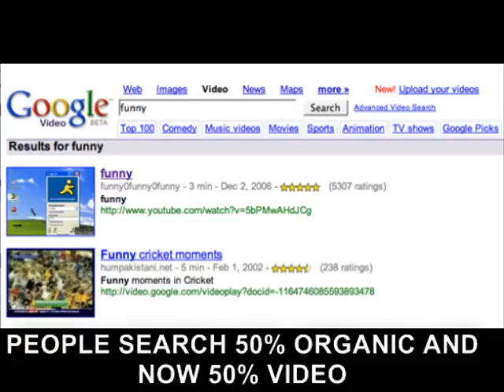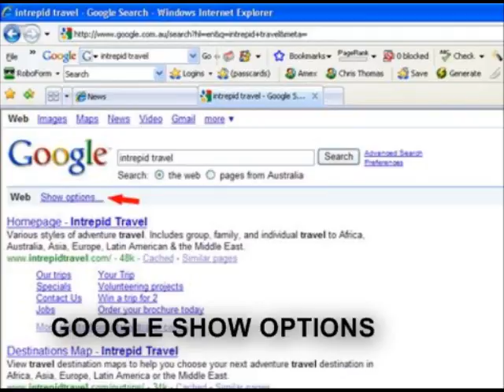VIDEO BILLBOARDS VIDEO FUTURE ONLINE MARKETING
HIT ON LINK TO ENQUIRE ABOUT VIDEOS CONTENT

( Video Billboards Internet Video Marketing) Australia ...

(Video Billboards Internet marketing) - Wikipedia, the free encyclopedia (Video Billboards Internet marketing), also referred to as online marketing or Emarketing, is the marketing of products or services over the Internet. The Internet has brought ...(Video Billboards Internet Marketing) Australia- How To Start And Grow Your Video Billboards Internet Business ...(Video Billboards Internet Marketing) - FREE Internet Marketing course. Find out how I turned a simple idea into over a million dollar a year business using Online Video Billboards  Marketing. - online Video Billboards advertising directly on sites of your choice, (Video Billboards internet marketing solution) for online advertisers.Video Billboards Internet Marketing, Video Billboards Search Engine Marketing: Video Billboards Website Promotion ...Video Billboards Internet Marketing and Video Billboards Search Engine Marketing; Video Billboards Website promotion and (Video Billboards internet advertising services), (Video Billboards Internet marketing) services International marketing web ...(Video Billboards Internet Marketing) - Proven Video Billboards Internet Business Strategies: Internet ... (Video Billboards Internet Marketing) - Get your free internet business strategies and (internet marketing tips) to get your profits soaring. Click here now to get your free ...Video Billboards Web Marketing Today -- , Video Billboards Internet ...Articles, tips and advice on e-commerce and Video Billboards Internet marketing strategies.(Video Billboards Internet Marketing) -  Video Billboards Internet Business Marketing Internet marketing strategies are a very important part of making money on the internet - Video Billboards internet marketing tools and tips included in this ... Video Billboards Internet Marketing, How To Start And Grow Your Online Video Billboards Business ...Video Billboards Internet marketing - Video Billboards Free 7 Day Trial a million dollar a year business!Serious Video Billboards Internet Marketing Services. Video Billboards Link Building, Video Billboards Web Content ...We are an Internet Video Billboards marketing services and Video Billboards link popularity company offering Video Billboards search engine optimization (VSEO) services.
video billboards
videobillboards
Internet Video Billboards
video billboards search engine optimization